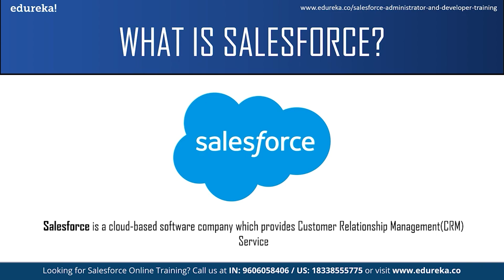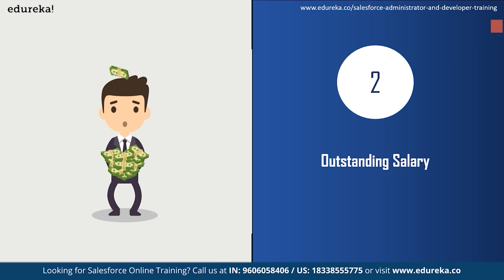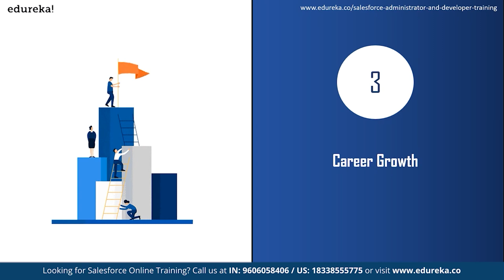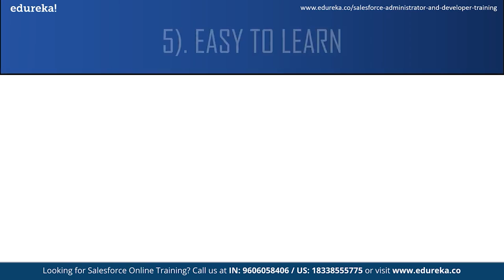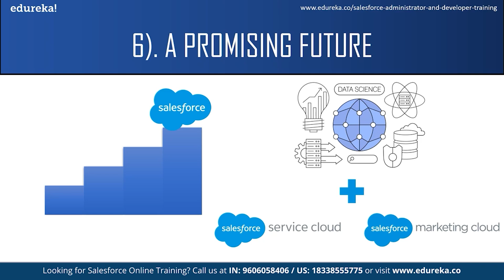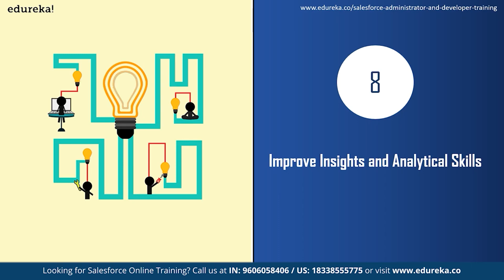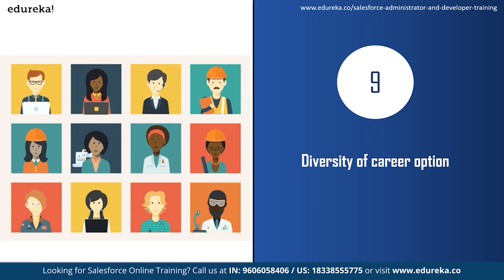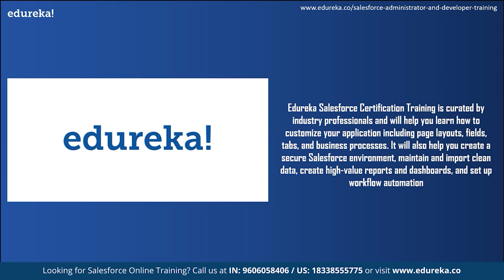Top 10 Reasons to Learn Salesforce | Why Learn Salesforce in 2021 | Edureka | Salesforce Rewind - 4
This Edureka "𝐓𝐨𝐩 𝟏𝟎 𝐫𝐞𝐚𝐬𝐨𝐧𝐬 𝐭𝐨 𝐥𝐞𝐚𝐫𝐧 𝐬𝐚𝐥𝐞𝐬𝐟𝐨𝐫𝐜𝐞" video will give you good reasons to learn and start your career in salesforce. We will address the various  job trends, demands, salaries of a salesforce professional and we will conclude the session by talking about salesforce certification training.

1. There will be 14 instructor-led interactive online sessions of 3 hours and 20 sessions of 2 hours for weekend and weekday batches respectively
2. We have a 24x7 One-on-One LIVE Technical Support to help you with any problems you might face or any clarifications you may require during the course.
3. You will get Lifetime Access to the recordings in the LMS.
4. At the end of the training you will have to complete the project based on which we will provide you a Verifiable Certificate!

Edureka's Salesforce Certification Online Training will make you an expert in all the concepts related to administration and declarative development options. It will introduce you to the advanced developer options like Apex and VisualForce. It will also help you prepare for Salesforce Certification (both SFDC Admin 201 & App Builder Certification)

Why Learn Salesforce?

After the successful completion of the Salesforce Certification Training: Admin 201 & App Builder by edureka, you will be able to understand:

Differentiate the building blocks of Salesforce
Understand the data model
Understand the security model
Define business process automation options
Master Sales Cloud and Service Cloud modules
Explain reports and dashboard
Salesforce1, SalesforceA, Chatter and Social features
Describe Salesforce1, SalesforceA, Chatter and Social features
Introduction to various integration options like SOAP, REST APIs

This Salesforce Certification training at edureka is suitable for all professionals who are passionate about CRM and cloud computing. But typical profiles, but not limited to, who go for salesforce training are:

1. Siebel and other CRM products professionals
2. Experienced professionals who are looking to have an exciting career in the leading Cloud Computing platform
3. Functional consultants who are looking to switch to salesforce
4. Freshers who are looking to get a jump start to their careers in Cloud computing
5. Lateral developers who have worked in Java, mainframe and C# and are looking for a boost to their career from legacy platform